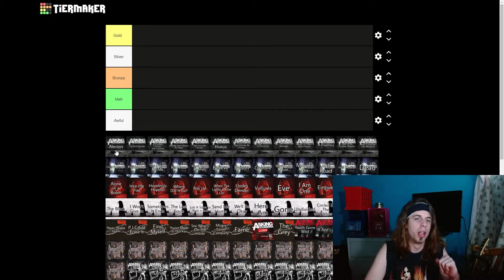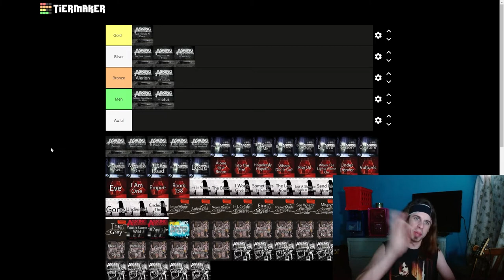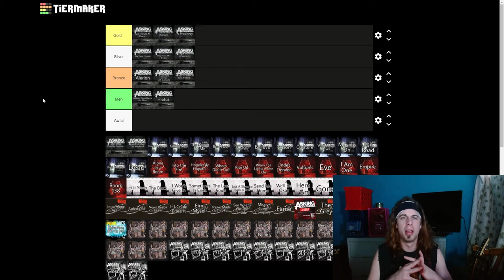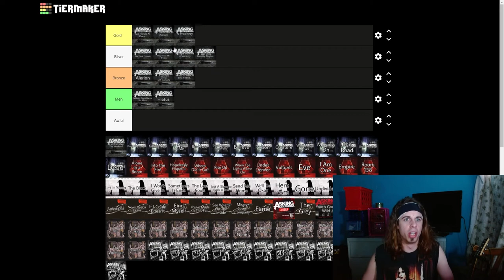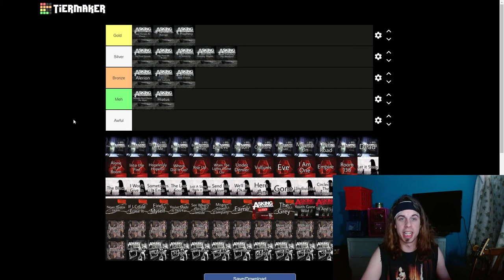Stand Up And Scream Thoughts